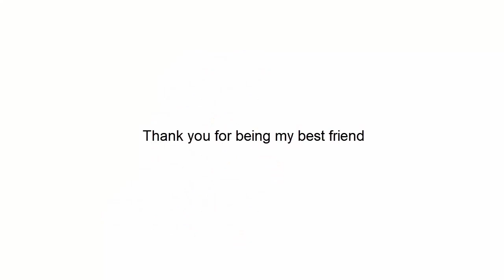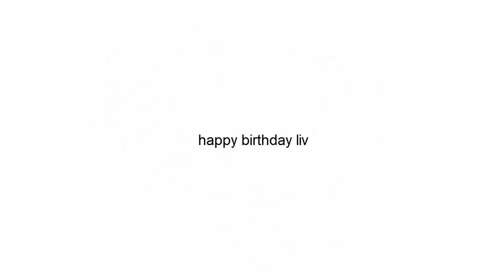departure || gift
happy (early) birthday to oopswrench/dontsunny! I would've waited six more days until your actual birthday, but i got really impatient/excited so It's going up NOW!

also, i am out of school so i will be uploading more often :D!